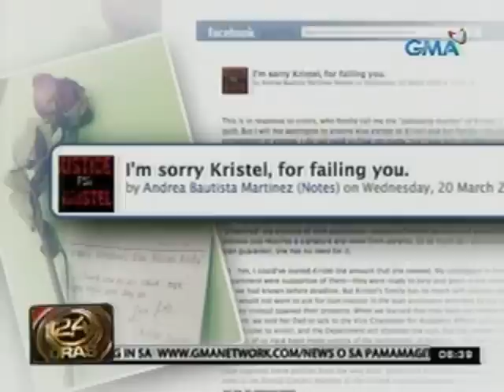24 Oras: Professor ni Kristel Tejada, nag-sorry sa estudyante at sa kanyang pamilya